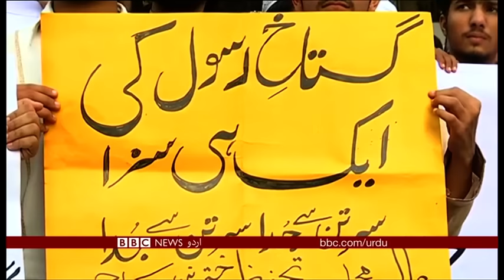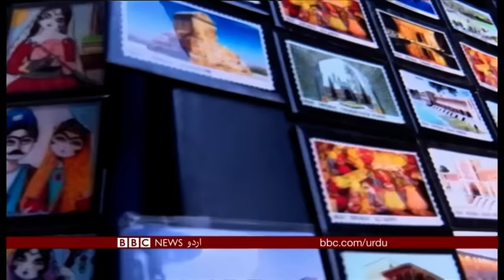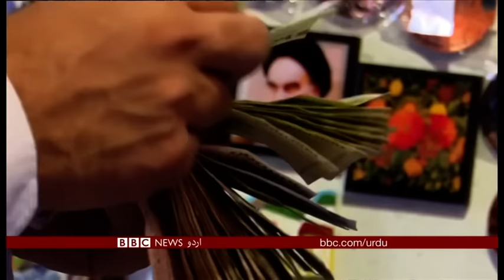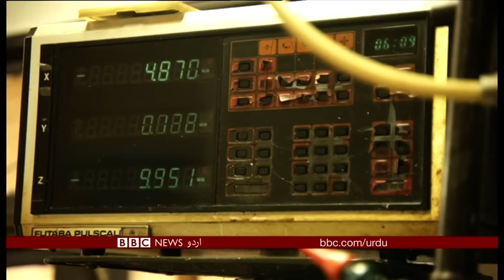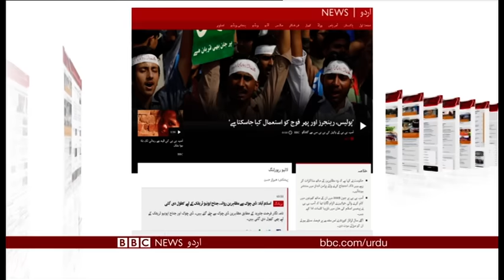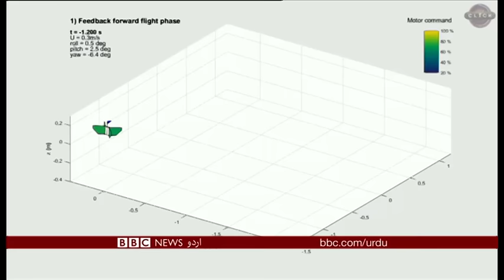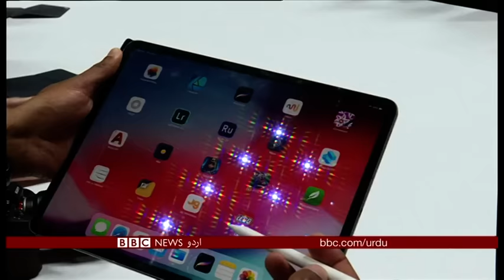Sairbeen Friday 2nd November 2018 - BBCURDU